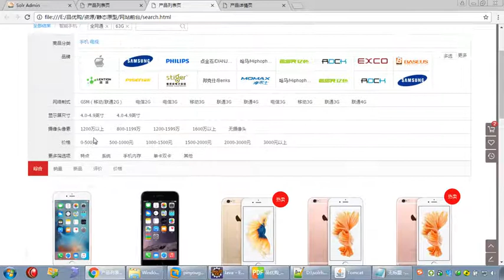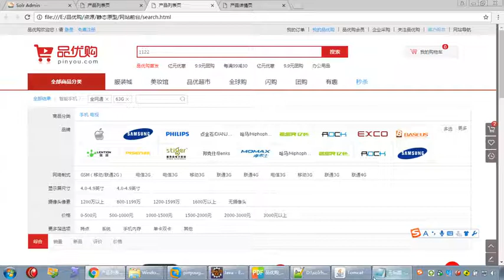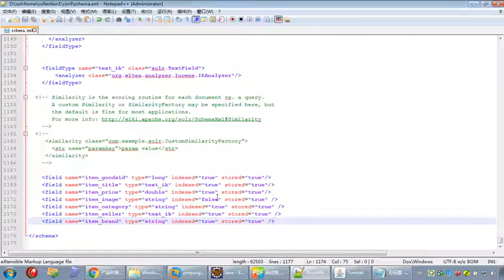173 06 Solr域 2